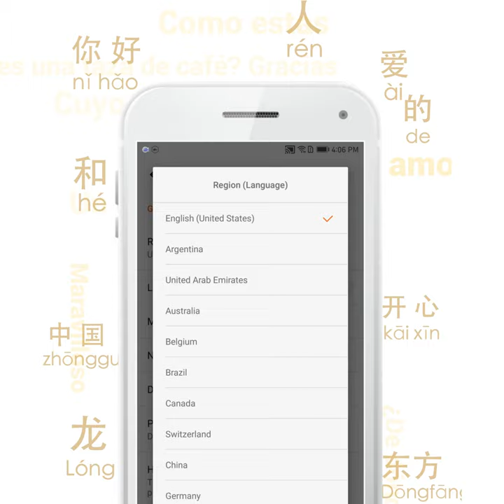Learn Language by CastBox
95,000,000+ podcasts, audiobooks, FM radio and more in 27 countries